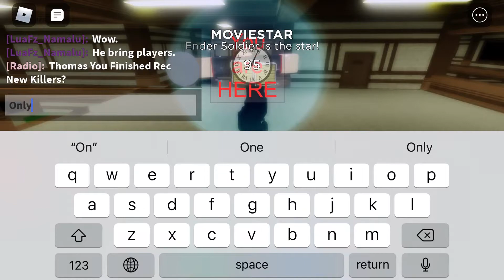Roblox Midnight Horrors:New Killer Ender Soldier is the Moviestar!